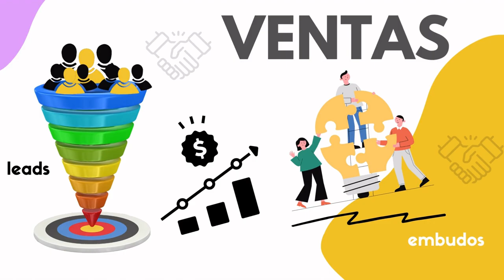1142. Beneficios del Funnel de Captar Leads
Exploramos los distintos tipos de objetivos en los funnels de captación de leads.